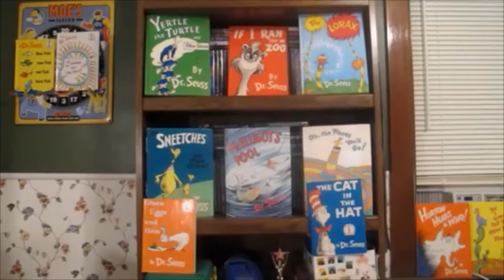SB's Special Reviews: The Hoober-Bloob Highway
Here we go with another review of a Dr. Seuss TV special, now looking over the first Seuss special to be not based on a book, but does has references to his books mixed with some original ideas. And the result, well, just watch. It's my next rhyming review of Dr. Seuss' The Hoober-Bloob Highway (1975). Enjoy!